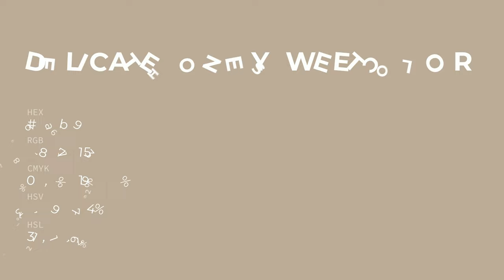Delicate Honeysweet color bcab99 hex color - Yellow color - Cool color bcab99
What color is Delicate Honeysweet ? bcab99 hex color - Yellow color - Cool color bcab99

Hex bcab99 Color Code is also known as Delicate Honeysweet color.

Hex bcab99 Color code in RGB color code model is created after adding 73.73% red color, 67.06% green color and 60.00% blue color.
Hex bcab99 Color code in CMYK color (process color) code model is generated after subtraction of 0% cyan, 9% magenta, 18% yellow and 26% black.